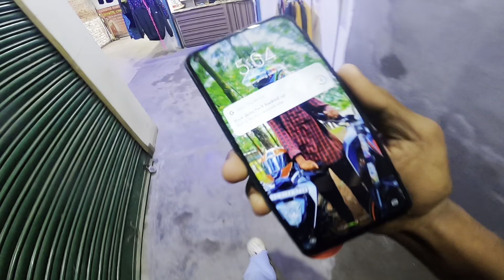Wheelie Challenge 🫣|| Crazy Reaction 😱@strider299